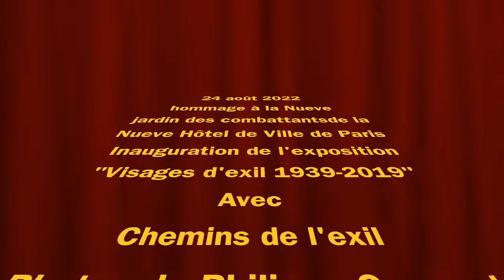24 août 2022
Deux événements marquent cette année 2022 pour le 24 août, jour d’entrée de la colonne Dronne dans Paris.
Une belle centaine de personnes se pressaient au jardin des combattants de la Nueve tandis-que l’inauguration de l’exposition Visages d’exil attirait près de deux cent visiteurs.
Augurant du succès de la semaine !